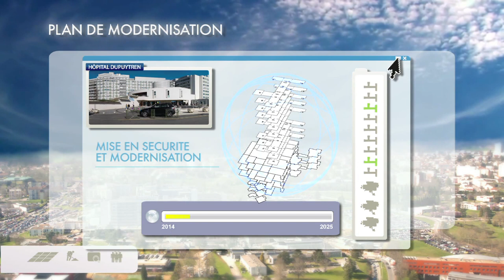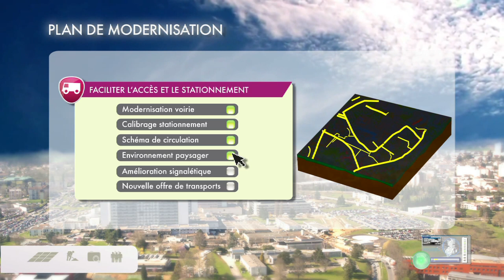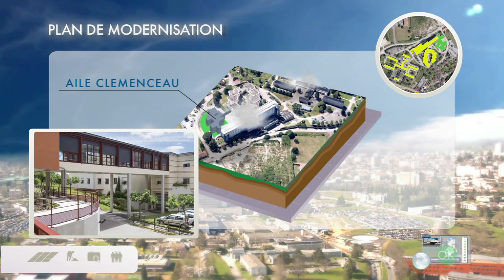Plan de modernisation - chu de limoges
Animation présentant les grandes lignes du programme d'investissement et du plan de modernisation du CHU de Limoges. Nouveaux bâtiments, nouveau parking, aménagement de la voirie, nouvelles organisations, campus des formations sanitaires...10 ans qui vont transformer le CHU de Limoges.